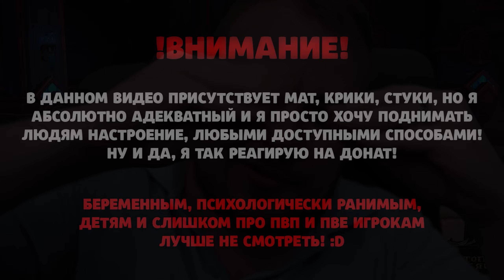АССАССИНЫ ИЗ СТРАНХОЛД DRAGONFLIGHT ВОВ WOW 10.1.7 СМЕШНЫЕ МОМЕНТЫ WOLRD OF WARCRAFT WOW 10.2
ПОЛЕЗНЫЕ ССЫЛКИ
АЛЬТЕРНАТИВНЫЙ САЙТ ДЛЯ ПРОСМОТРА СТРИМОВ

Ребята не забывайте Стрим вов я провожу каждый день, у меня самый лучший стрим wow, который вы могли когда либо видеть в нашей любимой игре вов драгонфлай, wow стрим проходит каждый день с 18 и с 23 по мск, так что не пропустите волшебный стрим wow,  вов крутая игра, поэтому играйте ее вместе со мной Ivelknow, у меня на стримах проходит тонна событий и приключений связанных с миром dragonflight wow, запомните! Ivelknow стрим - не важно Орда или Альянс, главное у кого Ивелноу! Спасибо за внимание Wow dragonflight, самая лучшая игра! Следите у меня на канале Новинки dragonflight!

twitch ru, топ моменты, твичру,  twitch moments, twitchru,
вов, вов dragonflight,вов дф,wow df,dragonflight, вов 10.1.5, wow 10.1.7
Ивелноу,
ивелноу стрим,
Ivelknow,
ivelknow стрим,